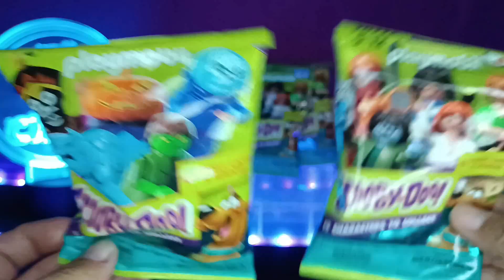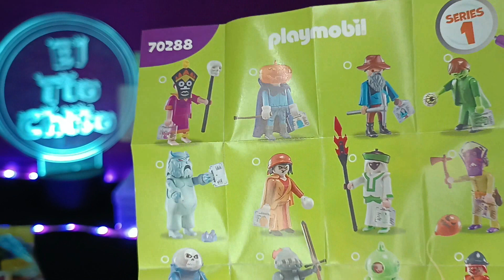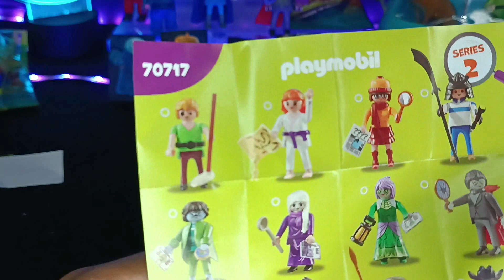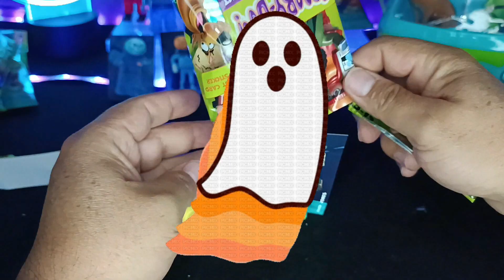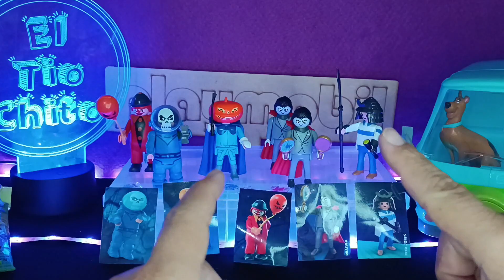Playmobil Scooby Doo 👻 Sobres Sorpresa Figuras Playmobil Mounstros y Fantasmas misterio a la orden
En estas fiestas de Halloween Abrimos 6 Bolsas Sorpresa de Figuras Playmobil de Scooby Doo con monstruos como Vampiro Zombie Bruja Momia Hombre Lobo y mas.